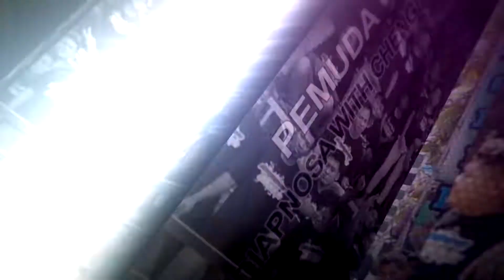KU TAKKAN BERSUARA - YENI YOLANDA - D'RADJA PAVING MULYOHARJO PEMUDA DIAPNOSA & CHENGLIE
D'RADJA PAVING MULYOHARJO PEMUDA DIAPNOSA & CHENGLIE